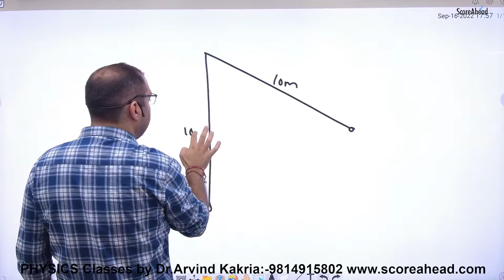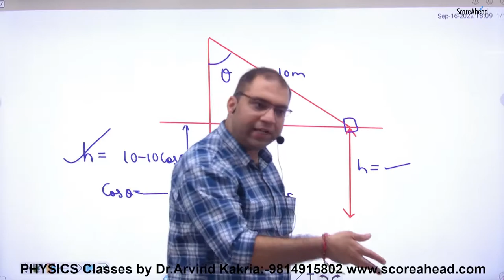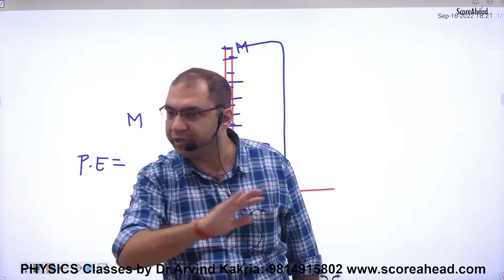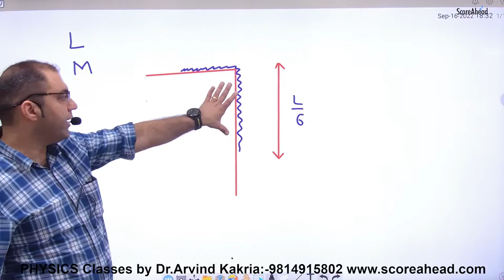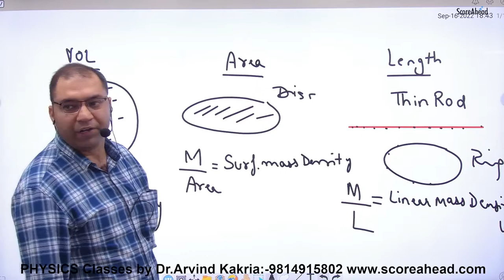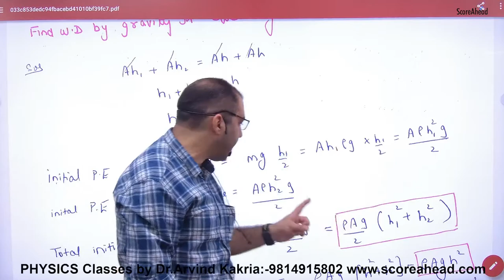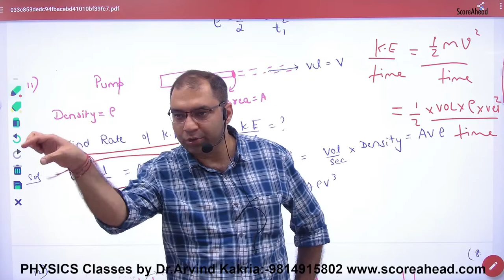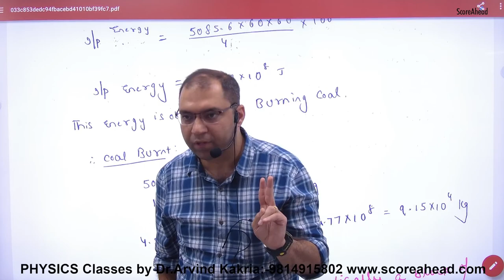114 Numericals on work power